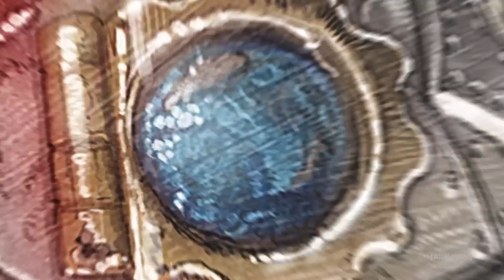TRAILER: Robot Chicken Season 11 | adult swim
Robot Chicken Season 11 premiers September 6 at midnight.

About Adult Swim:
Get your Adult Swim fix whenever and wherever you want or by downloading the Adult Swim app. Binge marathons or watch selected episodes of many of your favorite shows including Rick and Morty, Robot Chicken, The Eric Andre Show, Aqua Teen Hunger Force, and many more.